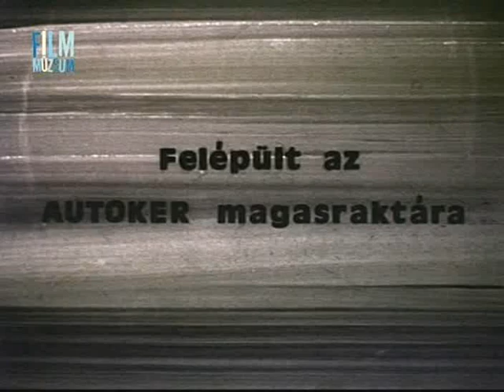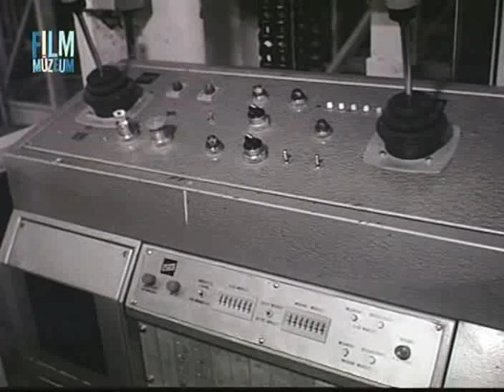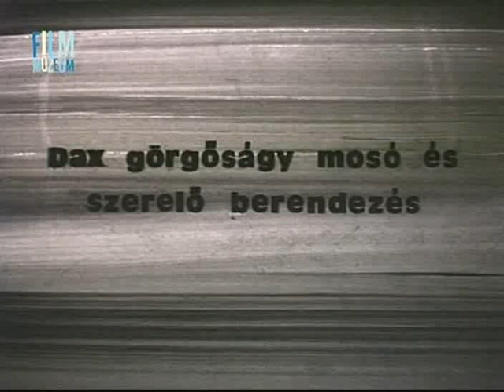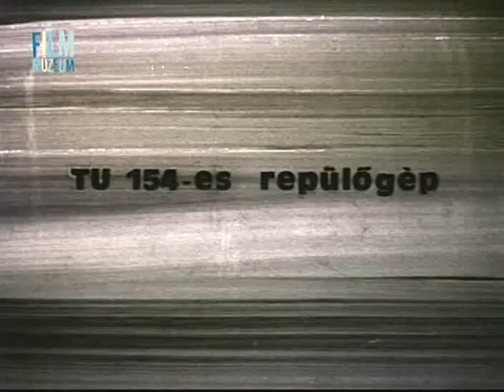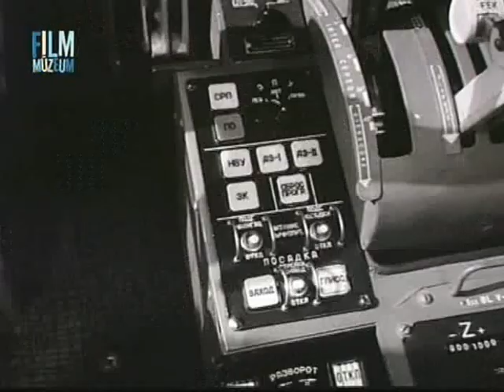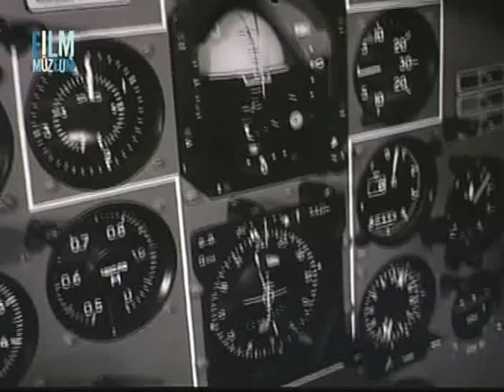Közlekedési Filmhíradó - 1975/32. szám